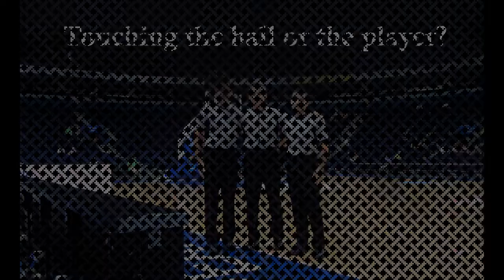Touching the ball or the player - Situation No 215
Touching the ball or the player - Referees corner - Situation No 215